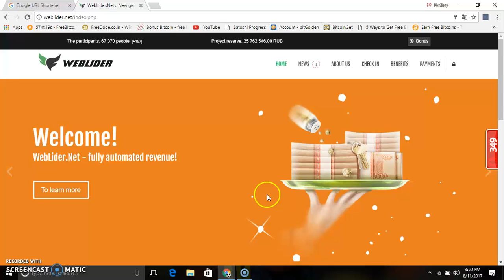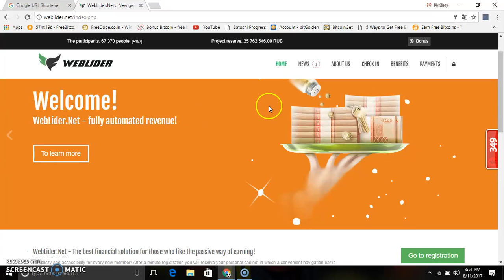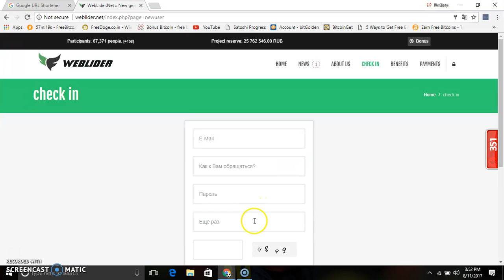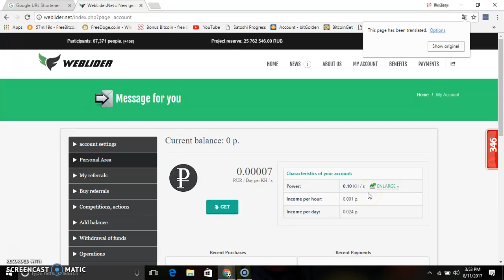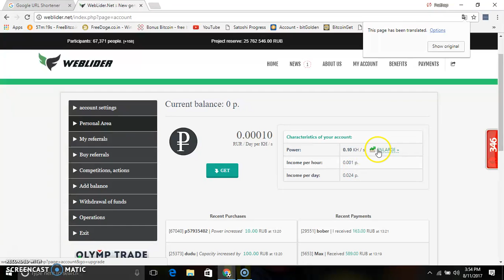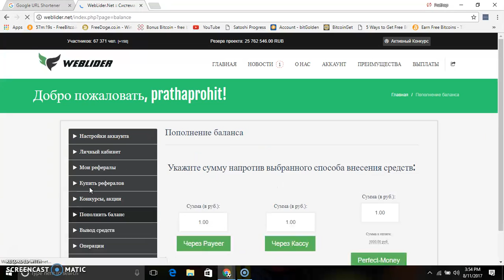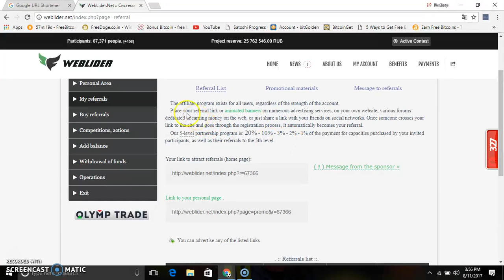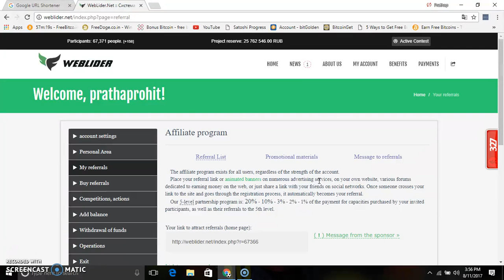EARN FREE MONEY RUB MINING WITHOUT INVESTMENT |INSTANT PAYOUT TO PAYEER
earn free ruble without investment,free mining site

 EARN MONEY RS. 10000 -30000 EVERY MONTH WITHOUT INVESTMENT IN TAMIL